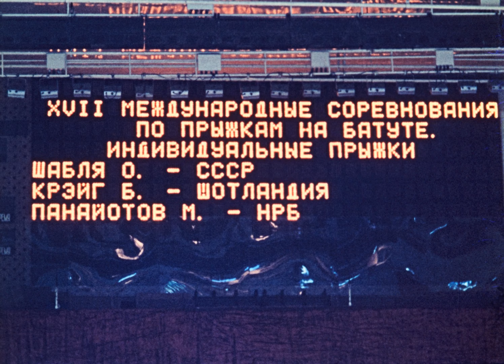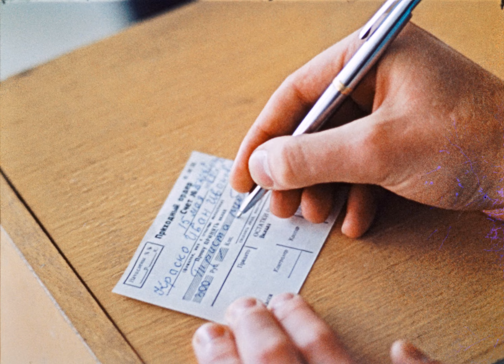Главное - открыть счет, 1989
Ролик рассказывает о том, что как и в спорте для достижения финансового успеха нужно тоже "открыть счет".

ЛенФильм, 1989 г.